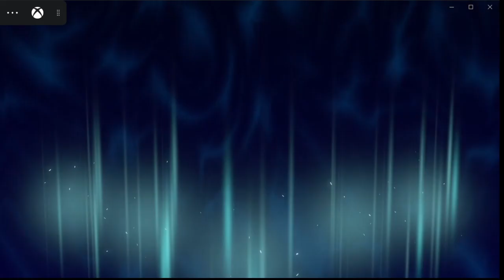Paladins Chat And Stream (Twitch Stream)